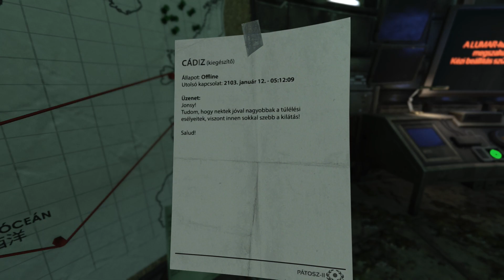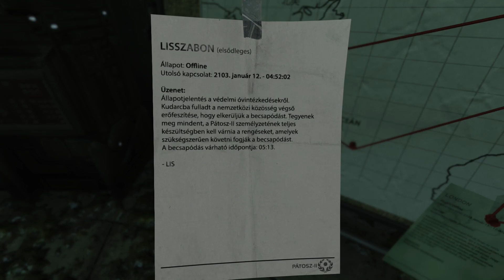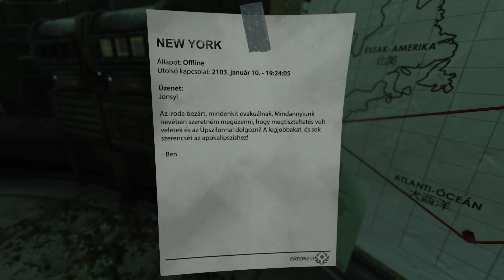SOMA végigjátszás #3 - Szellem a gépben?